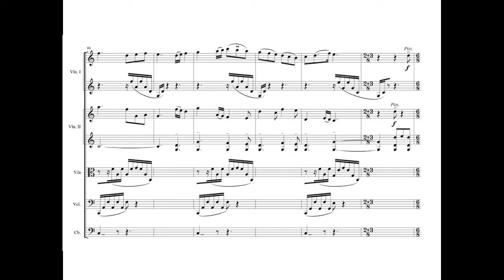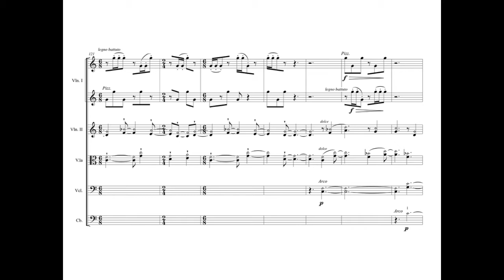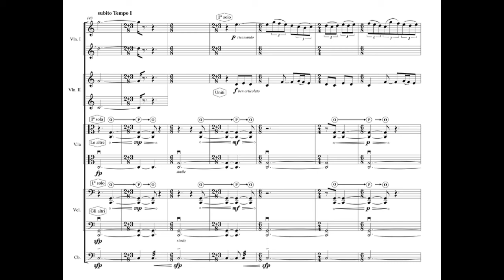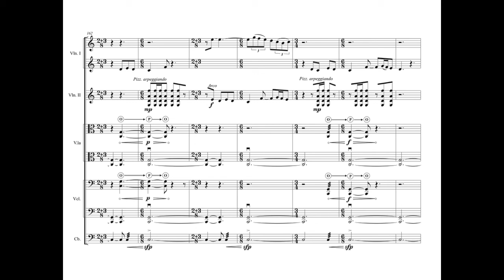Edelweiss II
french popular song transcription
for string orchestra
Orchestre des Pays de Savoie - N. Chalvin